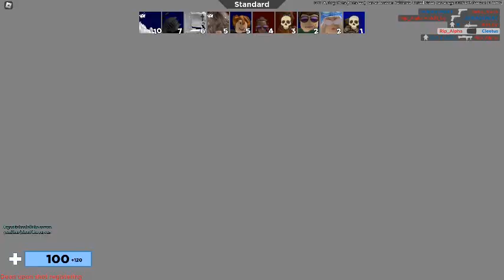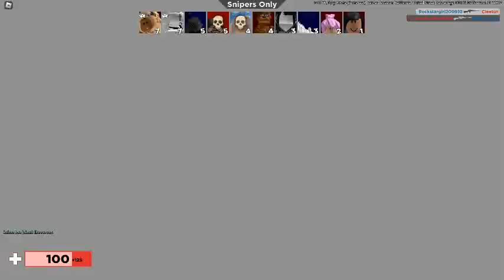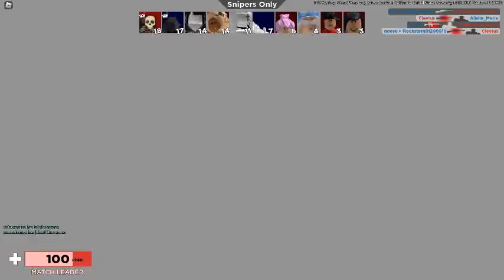playing arsenal until i win part 1